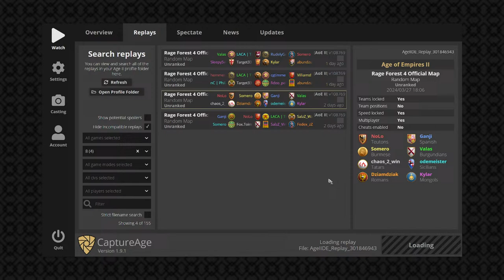LIVE CASTING | Friday Night Rage Forest | 4 vs 4 | March 29, 2024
Come chat as I cast some high Elo games live!

Thank you to all players for putting on a great show! The Elos shown are as of the moment the game was played and may not be up-to-date.